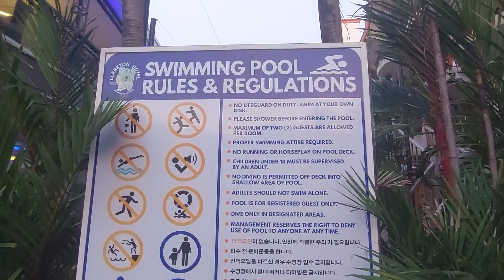My Little Bing Bing First Hotel Experience Everything To Her Is Wow* Our two Day Vacation* Fun Fun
me and my husband has planning of mini vacation its a reward for my girls for there hard work on school its my little Bing Bing first hotel experience I'm Amazed On Everything she say We Like Them To Enjoy And Experience the thing that they never do stay safe everyone